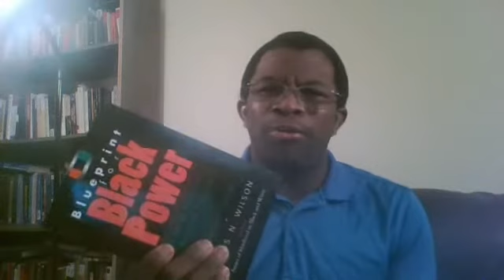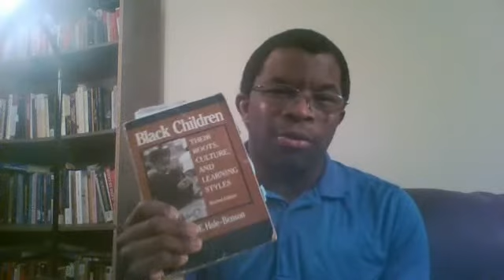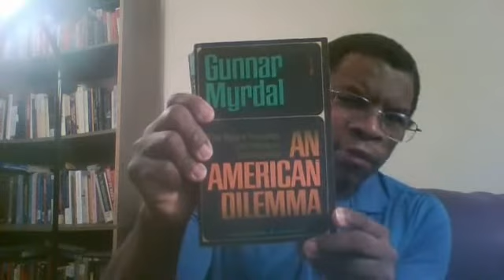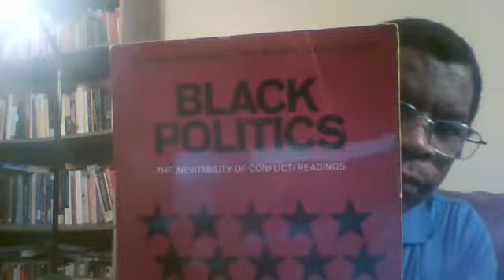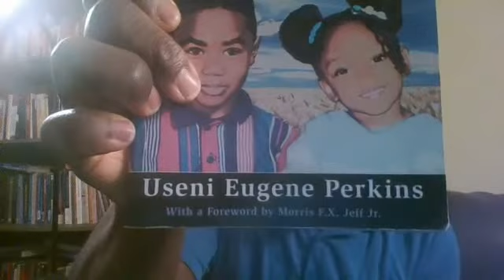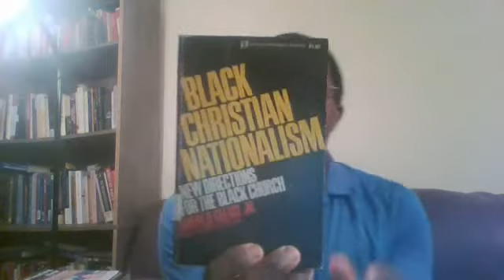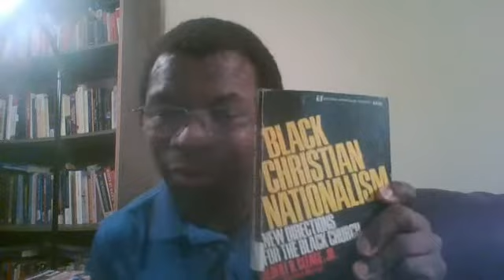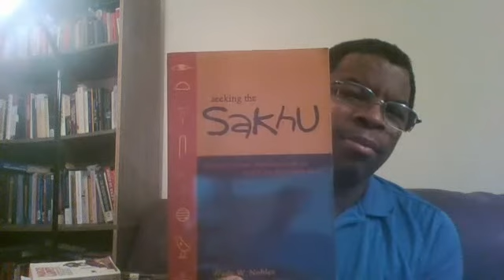Mtima Rad 2019.04.10. It's NationTime ADOS, Time to Politically Mature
Deuteronomy1:6-7
". . .You have stayed long enough at this mountain, resume your journey. . ."

The world stands at a crossroads - and we, as the Parents of this globe (thank you Grandcestor Dr. Frances Cress Welsing) are playing childish games. We are occupying ourselves with celebrity, ball games and knowledge-less pursuits. Many of our people, stagger, humiliatingly drunk, off materialism and currency. They speak a language akin to that dribble by one who has been lobotomized - and yet all around us, our world crumbles and degrades. Here is a video aimed at our hearts. I ask, no, beg us to wake up, so we might become politically mature opening the door to a destiny greater than anything Marcus Garvey could have dreamed.

I would be remiss if I didn't include a recently discovered video containing some very provocative statements by our late Grandelder Amos Wilson.